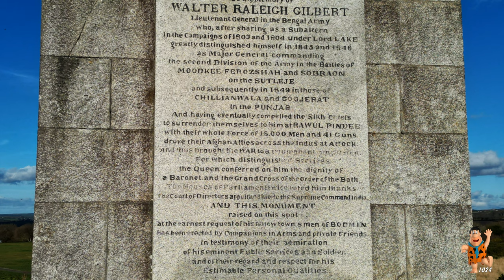Bodmin Beacon ( Gilbert monument )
General Sir Walter Raleigh Gilbert was born in Bodmin in 1785 He was a descendant of the Elizabethan seaman Sir Humphry Gilbert, as well as being named after another even more famous seafarer of the past. At the age of fifteen he became a cadet in the Bengal Infantry. He eventually rose to the rank of major-general and became a national hero following his conquests in Northern India. He was the only army officer whose portrait appeared on an army medal, apart from the Duke of Wellington. In spite of all these early honours, Gilbert has largely been forgotten by the country at large. A tall, slim granite obelisk was erected to him by the citizens of Bodmin. The 144 feet high memorial stands on the hill overlooking the town. The accounts of Gilbert’s Sikh and Afghan campaigns are written on the four sides of the base. The days of empire are long past and these days the colonisers are no longer celebrated. However, General Gilbert has this lasting memorial in his own home town.

Music Credit - Far Far Away — Ferco